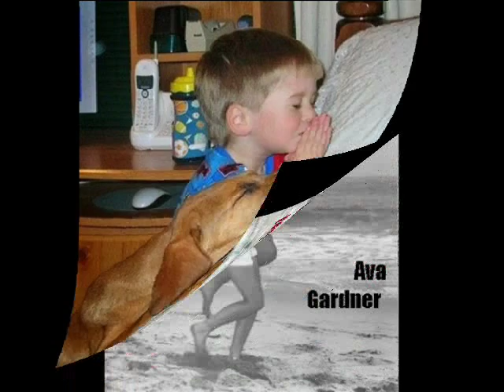DISTINCT IMAGES ~ Francis LAI - International Velvet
Francis LAI - Theme from ,,International Velvet"' ( 1978 )